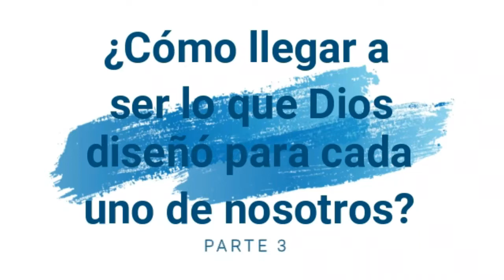Como llegar a ser lo que Dios diseñó para cada uno de nosotros parte 3